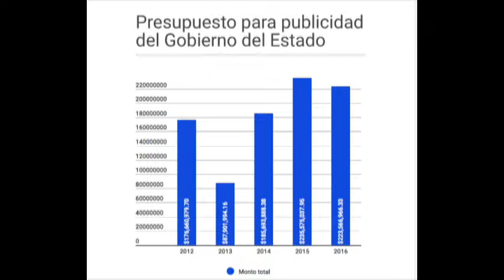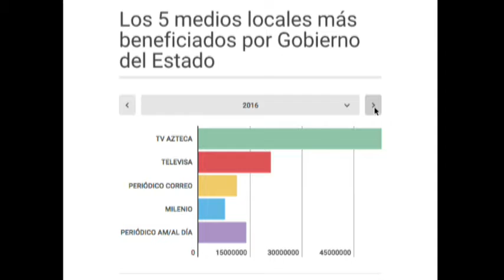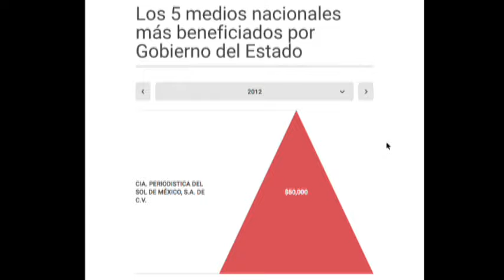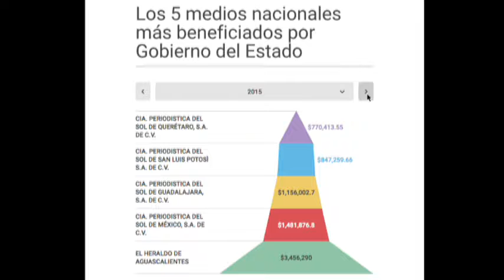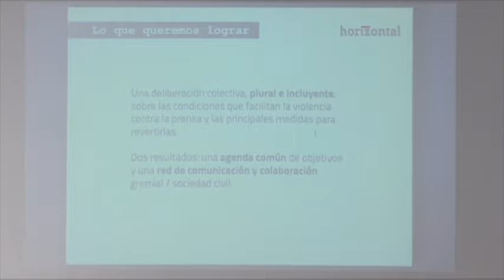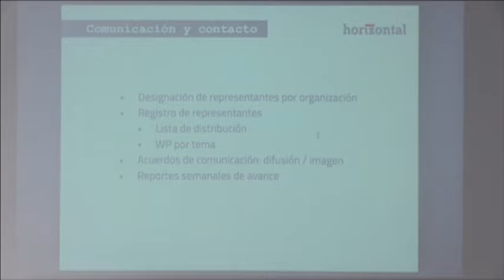Inter de Carmen Martínez